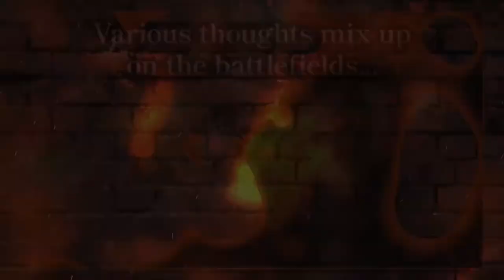Chrome Wolf - Official Steam Trailer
Check out the latest trailer for fantasy RPG, Chrome Wolf, coming to PC via Steam on August 18, 2023. Chrome Wolf features turn-based tank battles and follows the journey of Kruz, an Imperial soldier that has uncovered a lie behind a mission to suppress the Rebel Army. Continuing the legacy of a fallen comrade, he defects from the Imperial Army and joins an independent mobile unit called Chrome Wolf of the Freedom Fighters to seek revenge and justice.